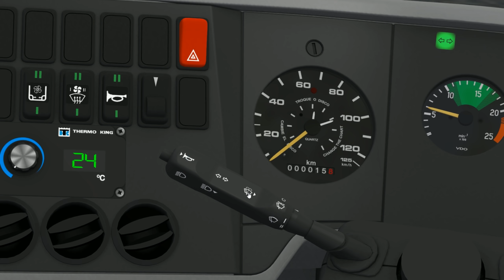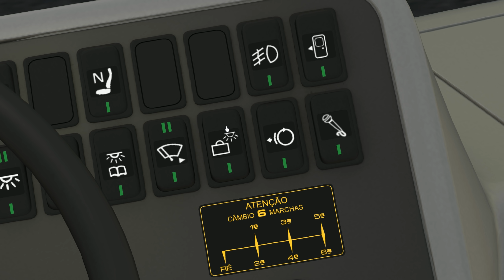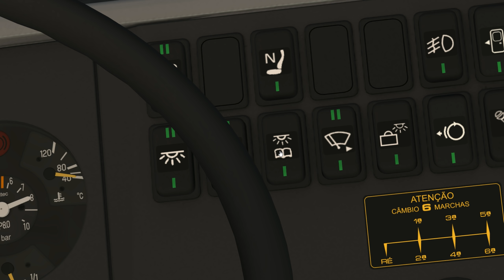OMSI 2 – Review of The Bus - Monobloco Mercedes O-400 RSD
Olá pessoal, beleza? Aqui está mais um lançamento para vocês. Desta vez é o Monobloco O-400 RSD da Mercedes-Benz, que é o meu modelo de ônibus favorito. Ele foi fabricado de 1994 até 1996.

O mod possui versões com e sem ar condicionado.

- INFO THE VIDEO:
Title: OMSI 2 The Bus Simulator
Official Developer: M-R-Software
Page official mods: WebDisk OMSI
Game OMSI 2: Aerosoft /Steam Edition

✅Become a channel sponsor and you'll get access to exclusive bonuses.